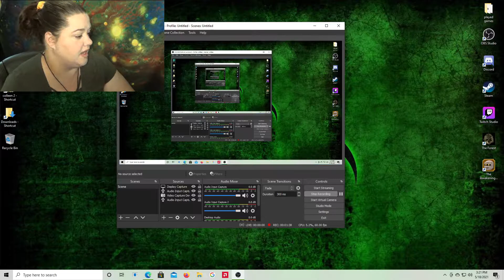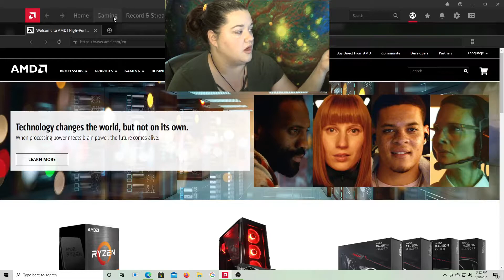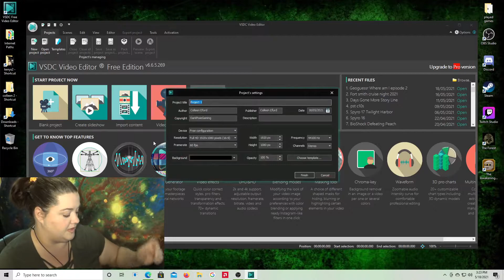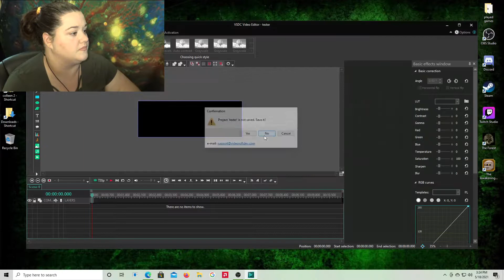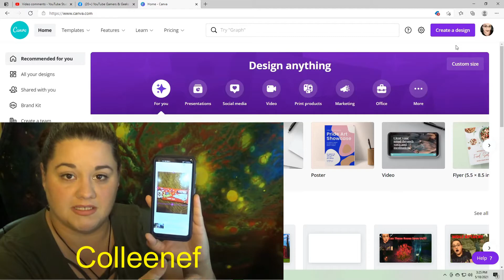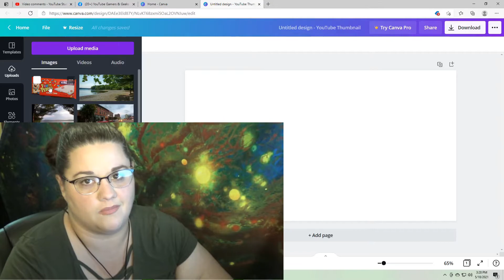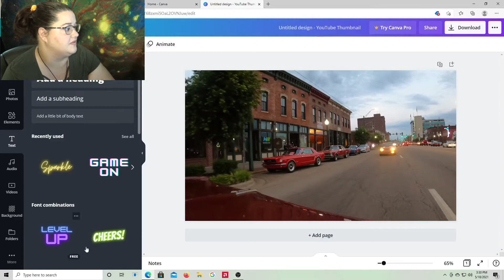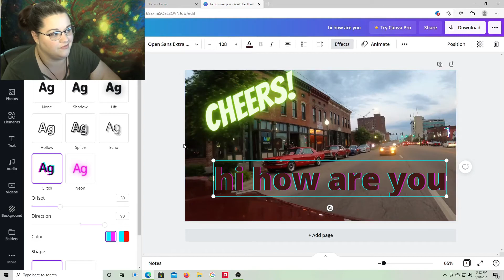Subscriber Requested Gaming Setup and Editing Software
In the video I talk about the different equipment that I use for filming as well as the editing software and the programs I use to make my thumbnails. I hope that this video proves to be helpful to others as well as informative. I use OBS as well as AMD to record off the computer. I use an AverMedia Live Gamer Mini for my capture card. I use a CyberPower computer and both of my tripods are Sunpak brand. I use VSDC as my video editor and I use a combination of Background Eraser and Canva for my thumbnails. I go into brief descriptions on how to use the basics of the programs. canva vsdc avermedia cyberpower sunpak amd setup software #2021